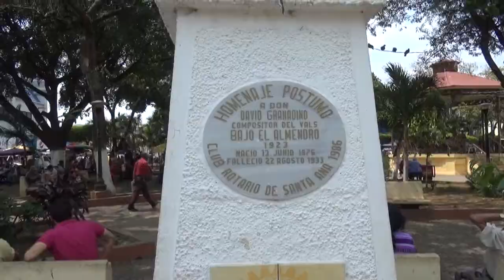INAUGURACIÓN FESTIVAL GRANADINO 2017, UNASA 2017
Con un colorido desfile reorriendo la Av. Independencia Sur en Santa Ana y posteriormente un acto oficial en el parque Libertad, se dió por inaugurado el Festival Granadino 2017, evento que reune a diversas instituciones de la ciudad para rendir tributo al compositor santaneco David Granadino, autor de la exitosa melodía "Un Vals bajo el Almendro"